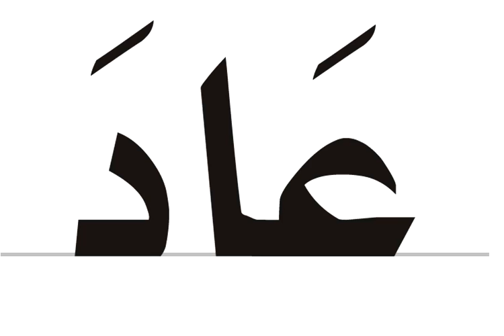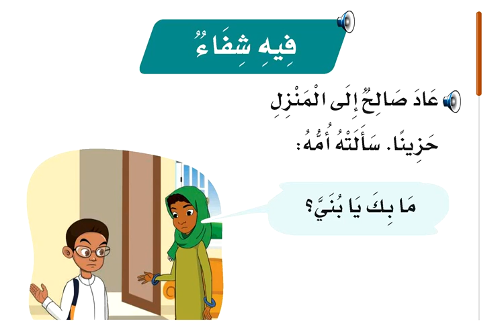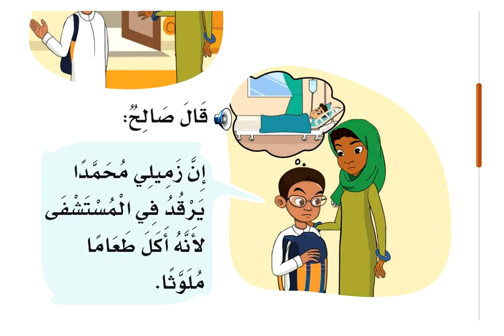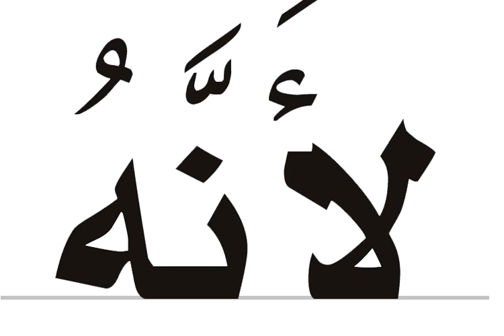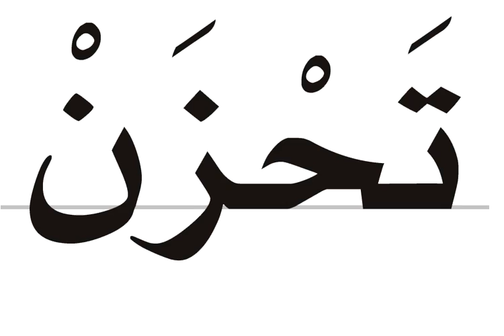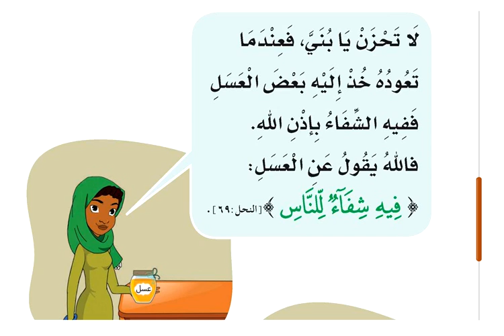لغتي الجميلة درس فيه شفاء الأسبوع العاشر